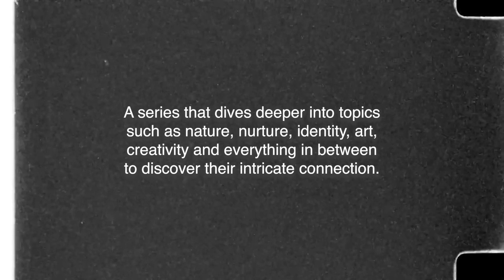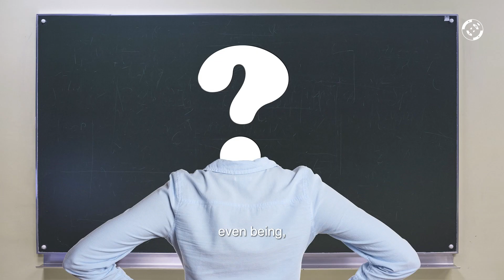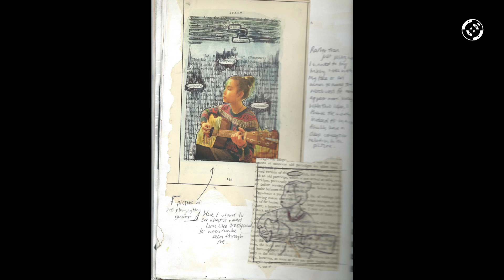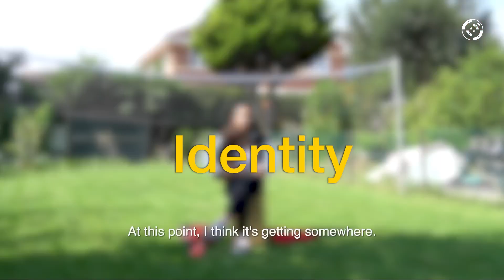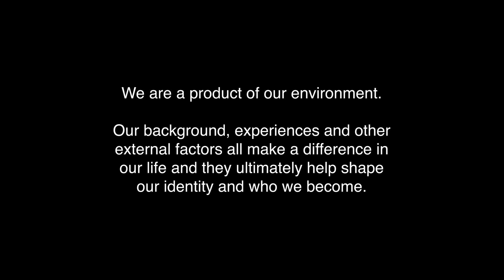UNDER THE RADAR with Jeninski (Singer/Songwriter) – Nepali Creatives Documentary | Season 1 | Ep 2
This is Part 1 of our 2-Part series with Jeninski @jeninski1247 that focuses on the topic of Identity. It explores the influence of people, society, family, education, and other external factors in defining a person's identity. We touch upon subjects such as upbringing, childhood dreams, family, struggles of being an artist, etc.

A massive THANK YOU to the amazingly talented Jeni Gurung for being open to this collaboration. It was a pleasure listening to your story, hanging out with you, and to be able to document your inspiring journey. We are really grateful to be able to share your story with the world. We think a lot of people will resonate and relate to your story!

We'll be adding new products soon so if there isn't anything you like at the moment, do feel free to check back in later. The funds raised from the merch sales will be reinvested into creating content, supporting creatives, and sustaining the brand.

Hope you guys will enjoy the video. Please let us know what you thought of the video in the comments. We'd love to hear your thoughts, reactions, feedback, and suggestions. They will help us improve and create better content to share with the world. Thank you. 🙏🏽

UNDER THE RADAR is a Docuseries that dive deeper into topics such as nature/nurture, identity, art, creativity, and everything in between to discover their intricate connection.